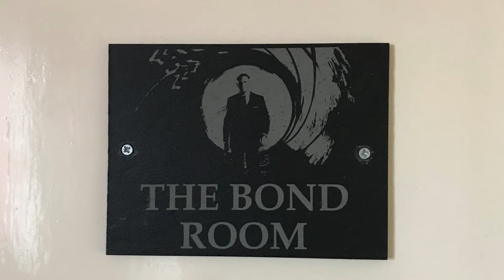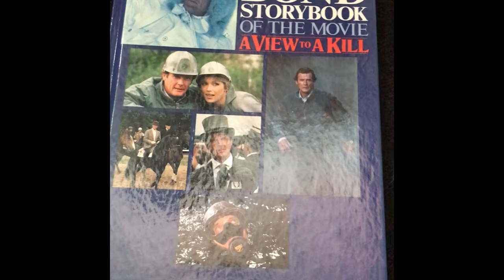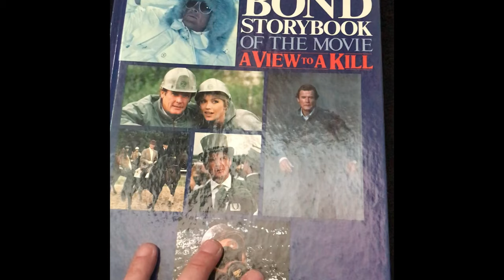Was Moore too old in A View To A Kill ?? Episode 25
Thanks to EON productions.
SpyMovieNavigator
Adam Poppy
Stuart Kershaw
Neil Edge